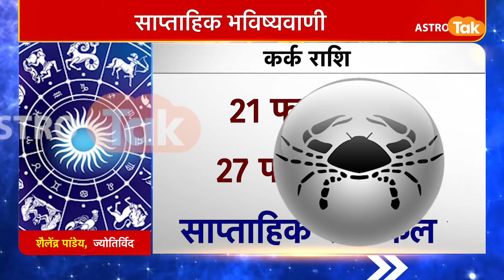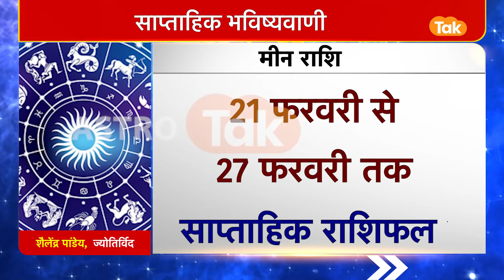साप्ताहिक राशिफल | Weekly Horoscope| 21 February To 27 February 2022| Astro Tak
ज्योतिर्विद शैलेंद्र पांडेय जी से जानिए 21 February से 27 February 2022 के बीच क्या होने वाला है आप सभी लोगों के जीवन में खास और इस सप्ताह किस राशि के खुलेंगे किस्मत के दरवाजे जानिए इस खास साप्ताहिक राशिफल में